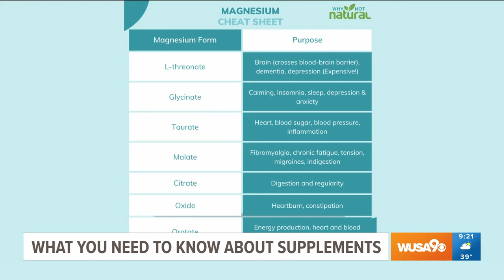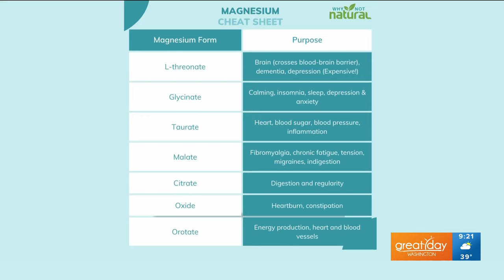How supplements can help you get stress-free & relaxing sleep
Kelin Marquet shares how certain supplements can help you get stress-free & relaxing sleep in the new year.